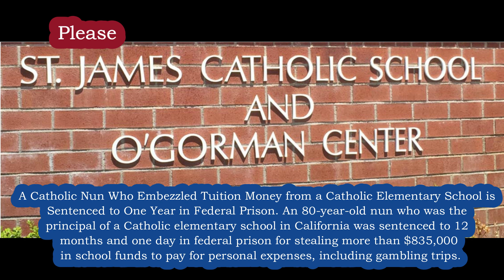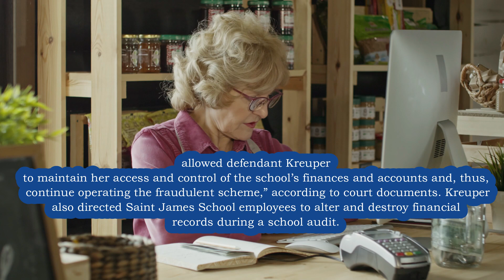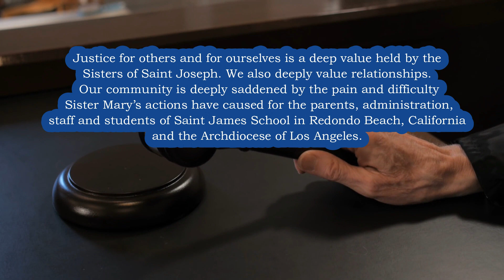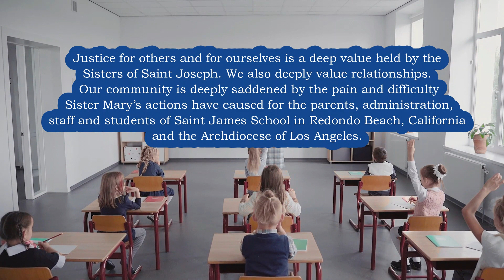BreakingNews Nun Gets Year in Prison for $825,338 Theft from School to Gamble -Sister Mary Kreuper